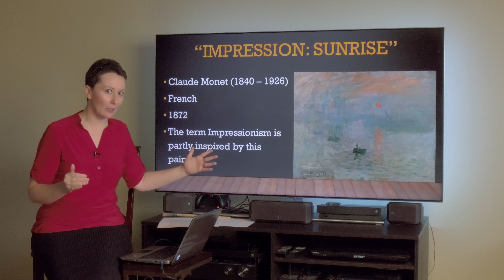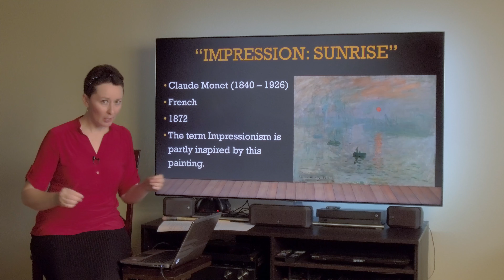A Closer Look at Famous Paintings - "Impression: Sunrise"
I wrap up this video series with a brief refresher on Impressionism with a look at this momentous painting by Claude Monet.